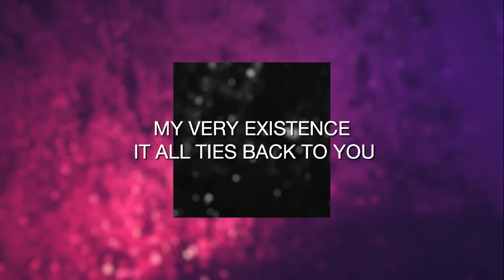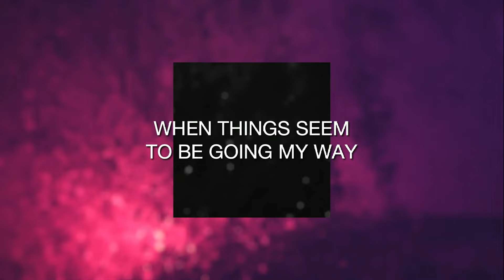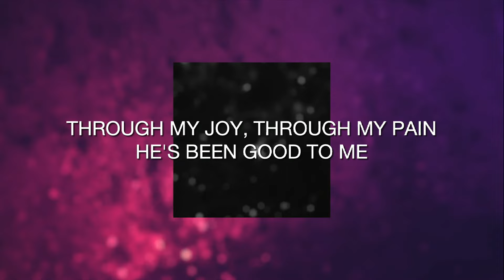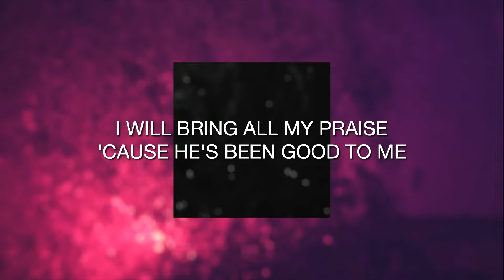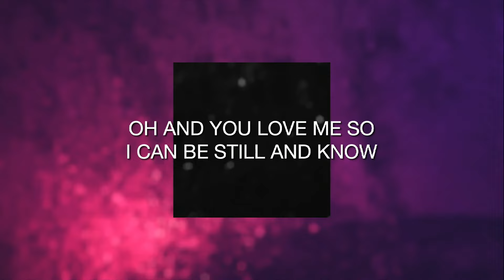"You Are Good" Lyric Video I Canyon Worship 2023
You Are Good · Abby Sorensen · Canyon Worship

Approved by the Dean of the College of Theology on Aug. 26, 2023